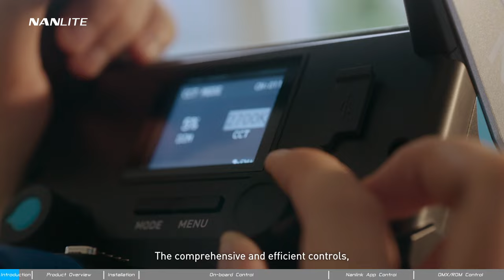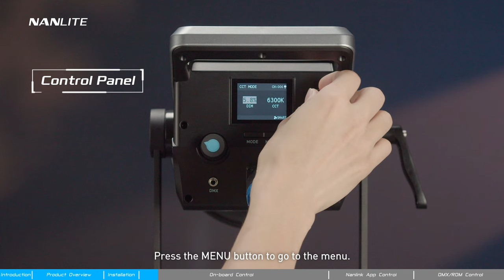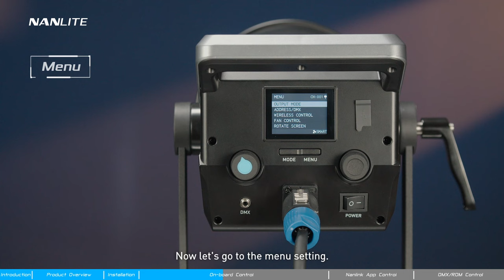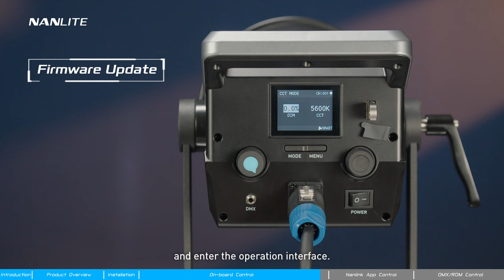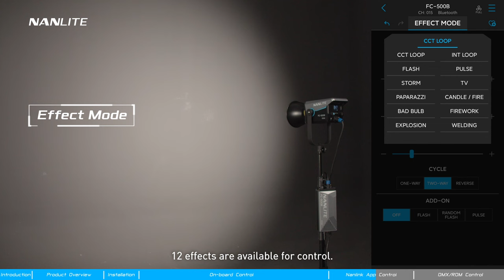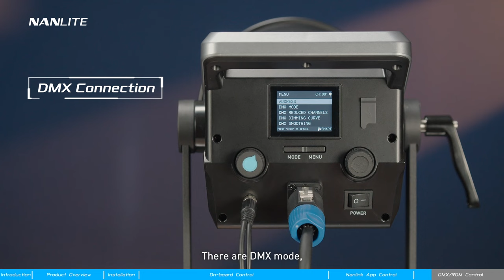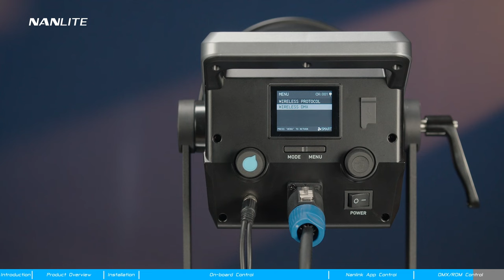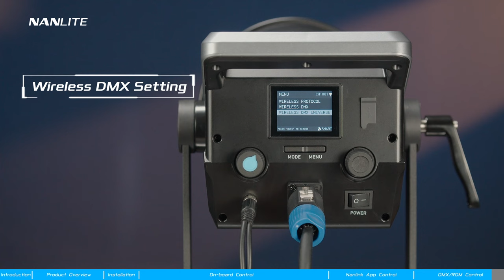Immerse Yourself in Creativity with FC-300B & FC-500B丨Operation Tutorial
Featuring stylish design and intuitive operation, FC-300B/500B still pack huge amount of light in a compact fixture body.

Wide CCT range of 2700K to 6500K, accurate color rendition, 12 Special Effects, 4 fan modes, standard Bowens mount, 2.4G/Bluetooth/DMX/RDM connectivity, all these will help content creators, photographers and filmmakers to unleash boundless potential in creation with more style.